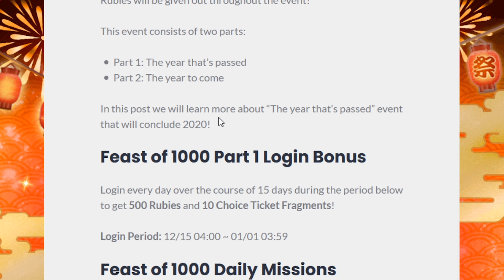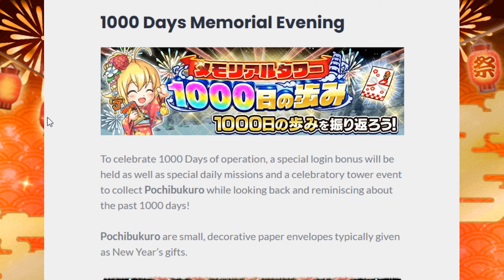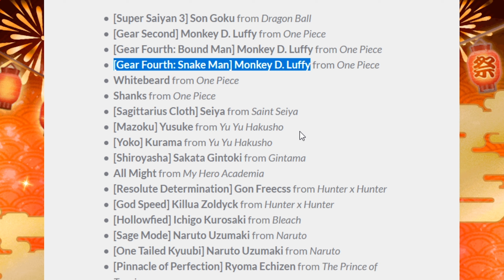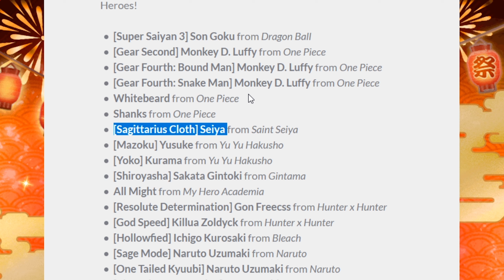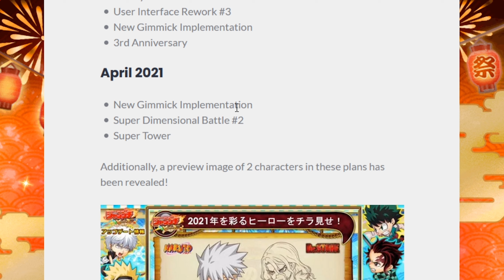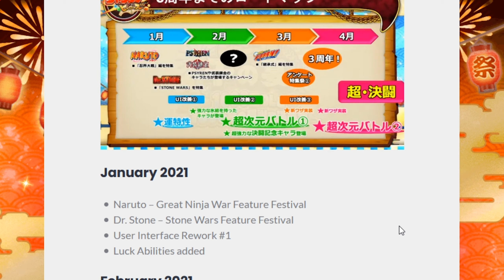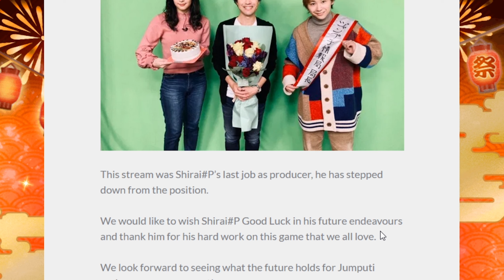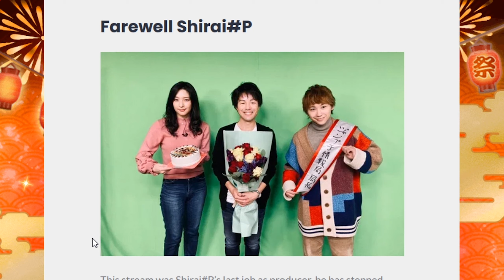🔥EVERYTHING YOU NEED TO KNOW🔥 - 🍖Feast of 1000 Part 1 👋Shirai#P 👀 HUGE EVENTS in 2021 | Jumputi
So much news...

Anyway, what do you think of all these announcements?

I'll be streaming here and on twitch Wednesday at 4PM GMT, come along for summons, stage challenges and discussions!